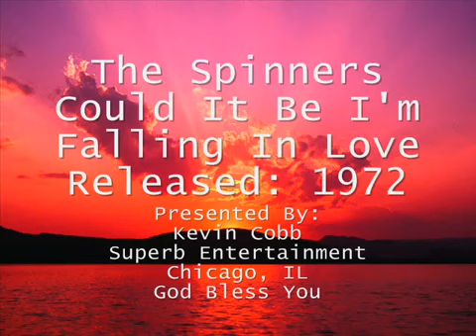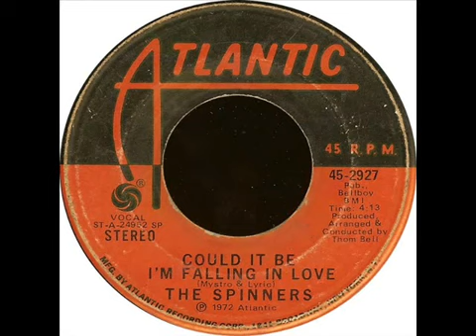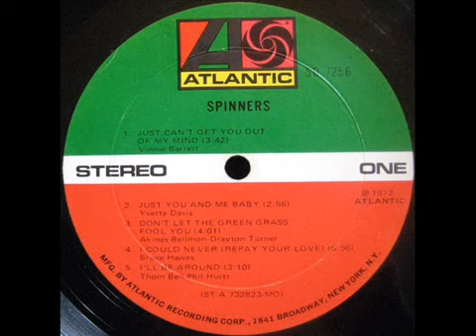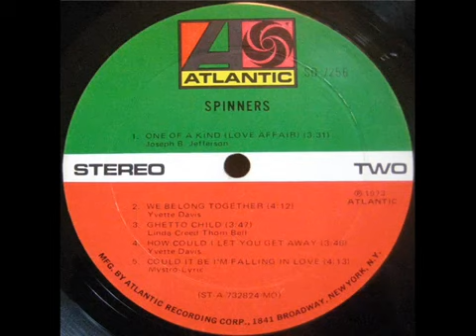The Spinners - Could It Be I'm Falling in Love.mp4